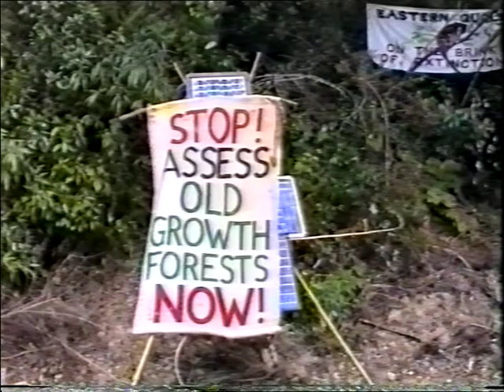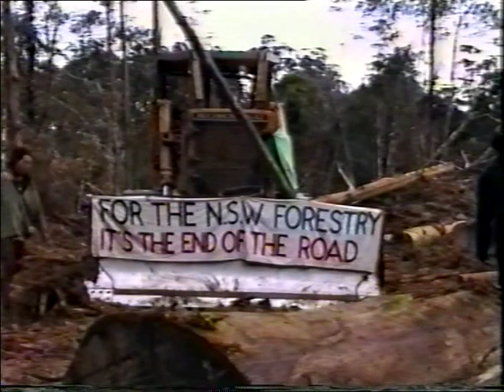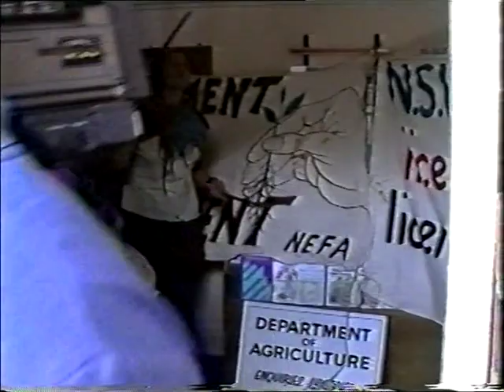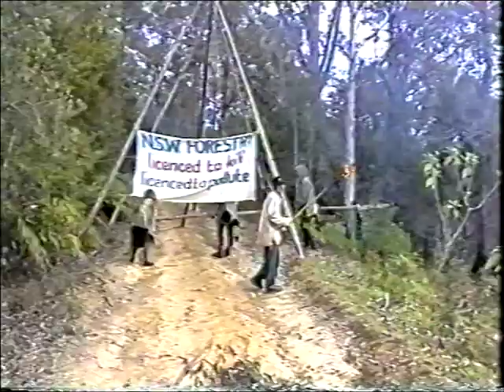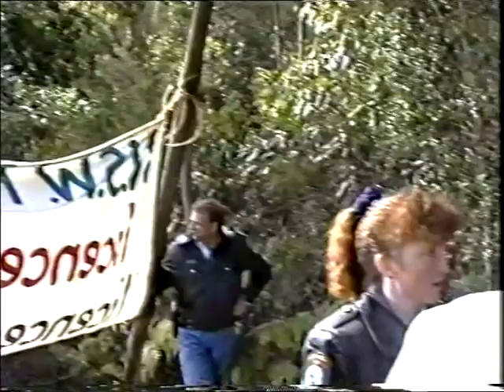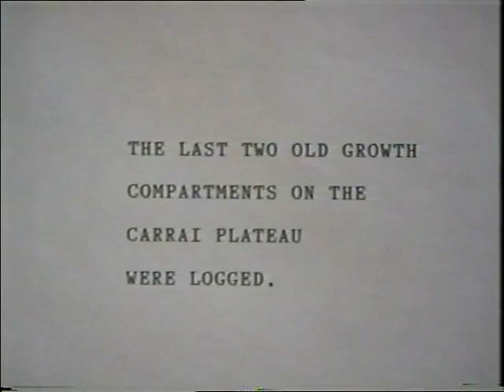NEFA Logging Under Martial Law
As part of its campaign to protect oldgrowth forests, and during an ongoing blockade at Mummel Gulf, on 2 August 1992 NEFA first established a blockade to stop logging of oldgrowth forest on the Carrai Plateau west of Kempsey, primarily in response to sightings of the Eastern Quoll (presumed extinct on mainland Australia) by a forester and landholder. The NPWS stopped logging while surveys were undertaken.. Logging resumed under police guard on 8 October. On the 13th October the blockade was re-established in a morning raid, with 20 subsequent arrests. The blockade was called off on 6 November. It is now part of the Oxley Wild Rivers National Park. This film tells part of that story.